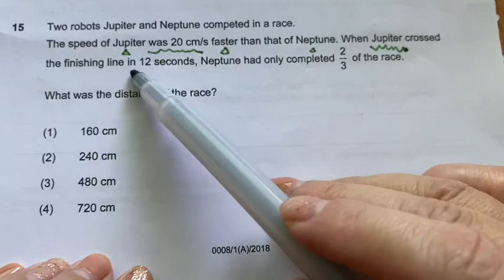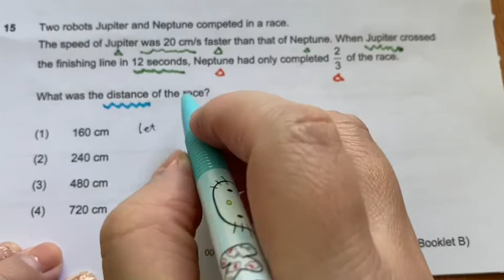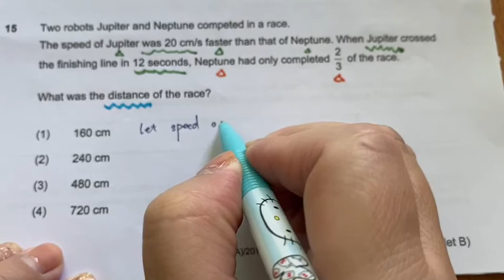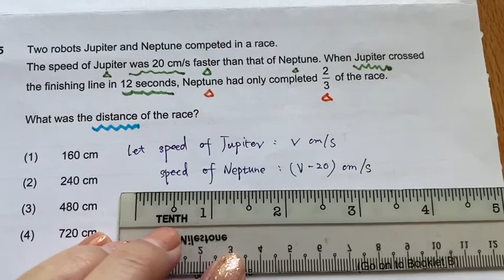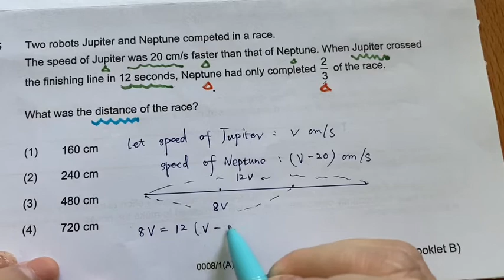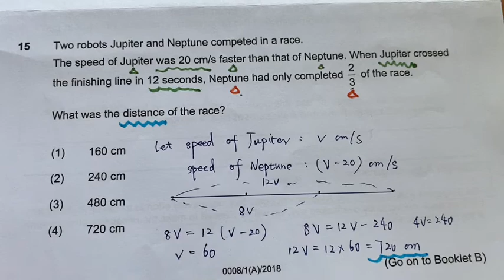P6 PSLE Math 2018-7 Singapore